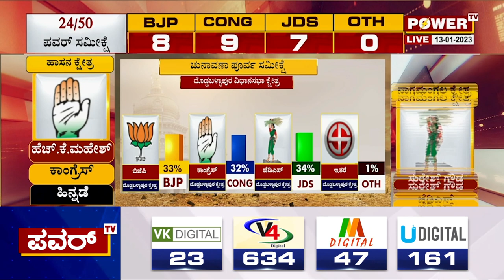Karantaka Election Survey : ಯಾರಾಗ್ತಾರೆ ದೊಡ್ಡಬಳ್ಳಾಪುರದ ಕ್ಷೇತ್ರದ ಅಧಿಪತಿ..? | Power TV News